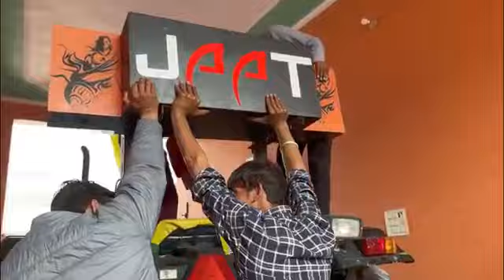music system no zombieya जाॅनी कि खुशी का कोई ठिकाना नहीं। @Hr-PB Tractors...